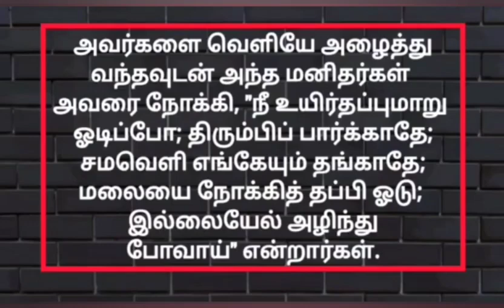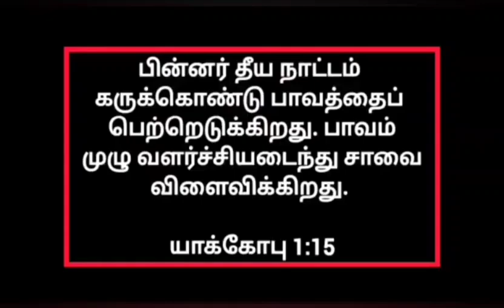06-06-2024 | காலை பனித்துளி | Morning dew | Ols prayer team